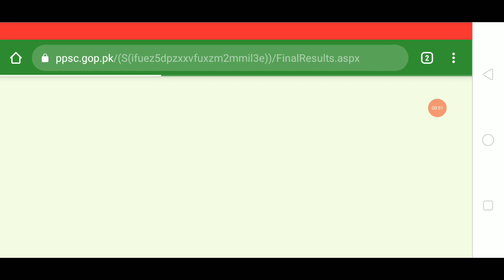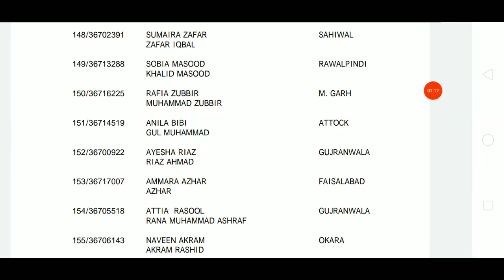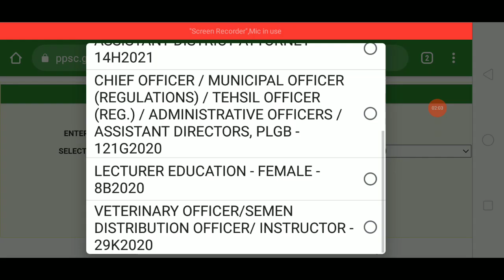ppsc update lecturer results and roll no slips